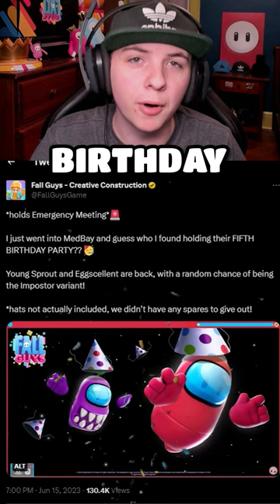Did Fall Guys Really Hate Among Us?